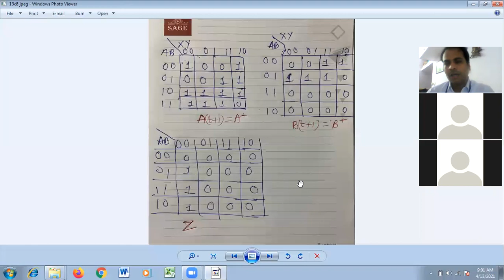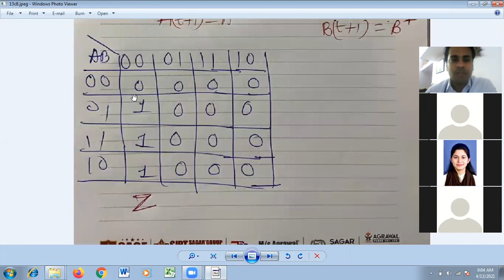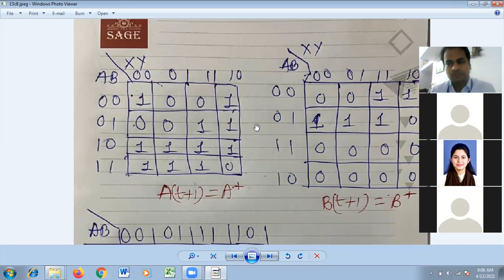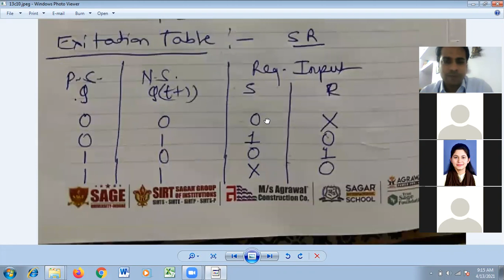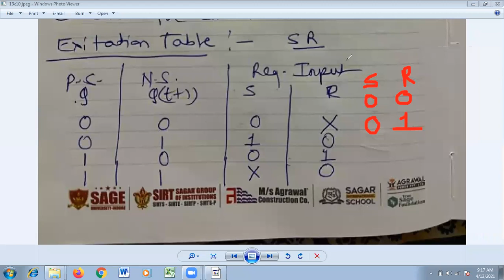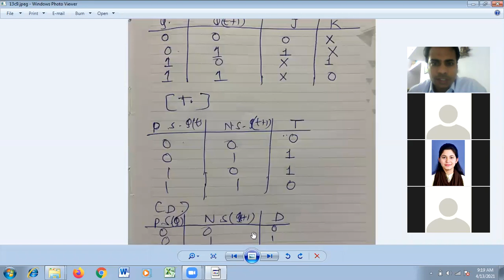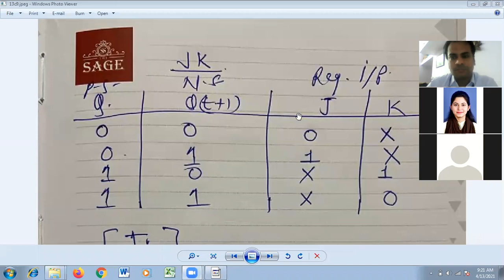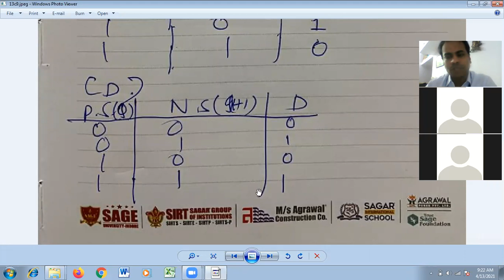digital circuit design using state table